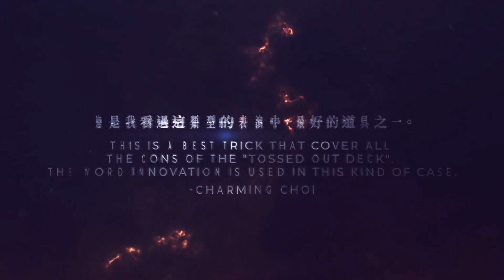Ultimate Tossed Out Deck - Himitsu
L'effet du Ultimate Tossed Out Deck est de jeter les cartes dans l'auditoire et de demander aux gens de regarder une carte et de s'en souvenir. Le jeu est lancé à 3-4 participants, chacun se souvenant d'une carte. Étonnamment, le magicien nomme les cartes une après l'autre des spectateurs et les spectateurs s'assoient lorsqu'ils entendent leur carte appelée. C'est un classique de la magie - très interactif et puissant !

Maintenant, avec ce jeu de cartes Ultimate Tossed Out Deck, vous pouvez permettre à 1-2 spectateurs de voir l'ensemble du jeu pour voir que chaque carte est différente. Même avec cet examen, et même le mélange du jeu, la magie se produit toujours, et est donc plus puissante ! Ultimate Tossed Out peut aussi être fait pour une personne !